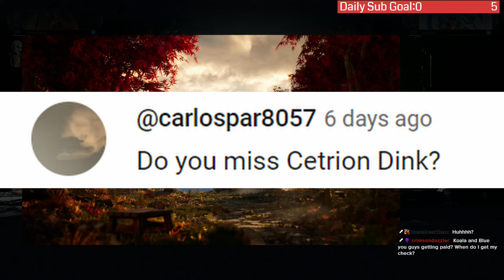What To Expect In Kombat League & Kombat Pack 2 Wishlist - Episode 2!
00:00 Introducion
00:50 Reading your comments
08:58 Kombat League
27:00 AIN'T IT DEAD YET
38:59 KP2 speculation/wishlist